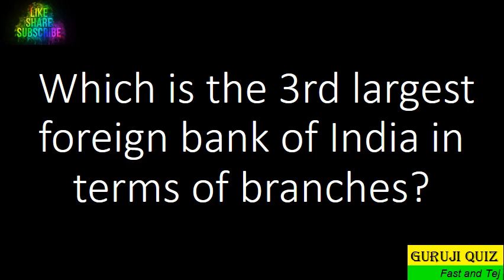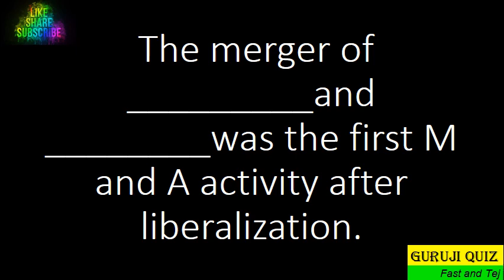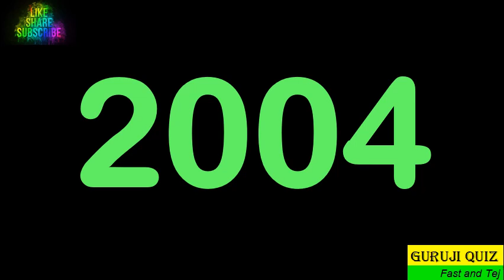Banking II MOST Important Questions for all Exams II Sure Shot Success II Best Video for Students 15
About this video : In this video...I have discussed  most important question and answers relevant for Banking Exams in India

See the all Videos on the channel for all questions